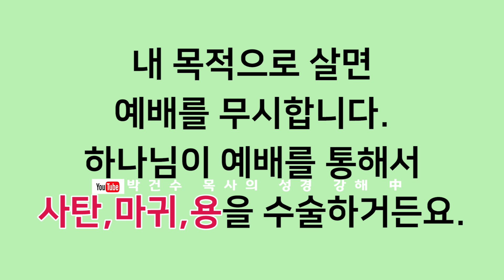[영혼의 양식! 은혜의 축복!] 박건수목사의 원어성경 강해-행복바이러스_용은 습관